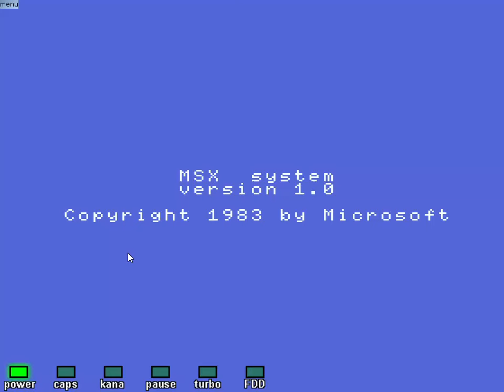[MSX] King's Valley (enhanced) featuring Bart Roijmans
video is actual game footage (including voice-over and subtitles)
King’s Valley is a platform game developed and published by Konami in 1985. It is one of the most memorable games we played during our childhood on the MSX system. With great joy and pleasure we upgraded the sound in the original game but still running on the technology of that time.
We like to thank Manuel Pazos, Nestor Sancho and Bart Roijmans for their work and help.